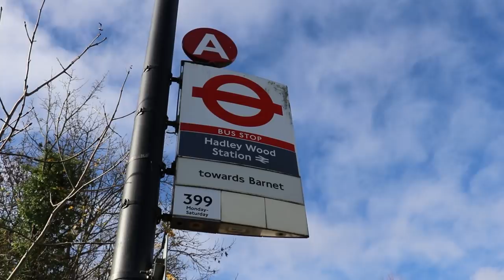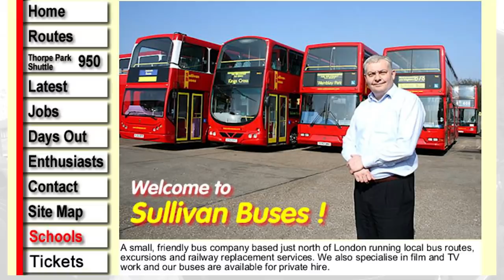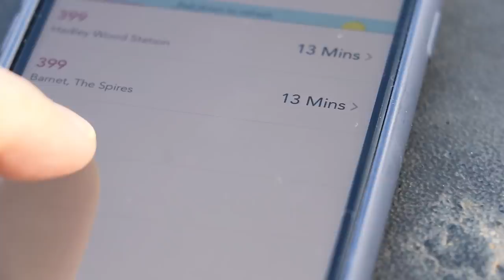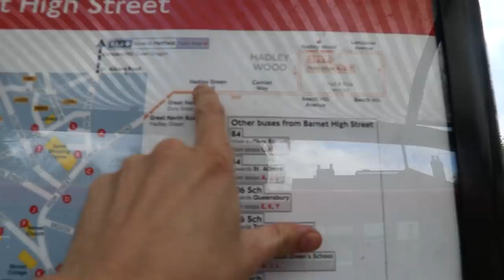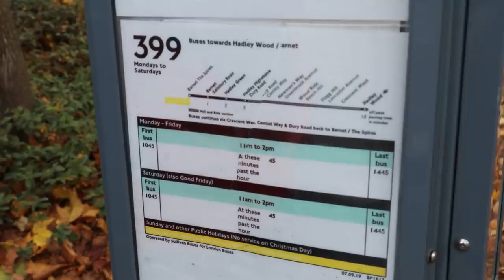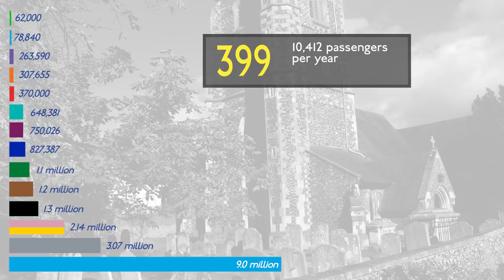London's Least Used Bus Route - The 399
In north London, split across two London Boroughs of Barnet and Enfield lies the London Bus Route which according to the TfL figures for  2018/2019 carried the least number of passengers for the whole year.

It's a lovely rural route, which many regulars are dependent on ... and as an additional brilliant twist, the same physical bus is also used to operate London's shortest bus route, the 389!  Here's what I discovered when I went for a ride on it ...

TfLs bus passenger stats can be downloaded (Go to "Latest Reports / Bus Service Usage")